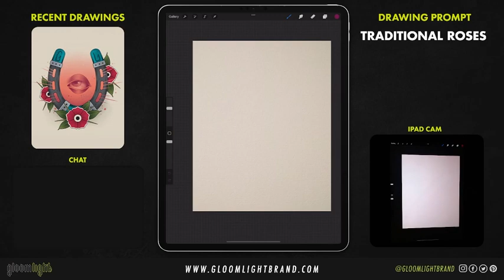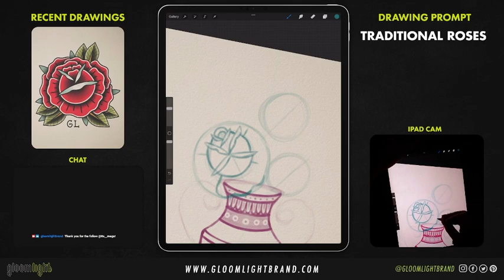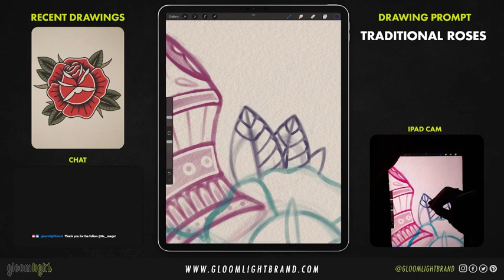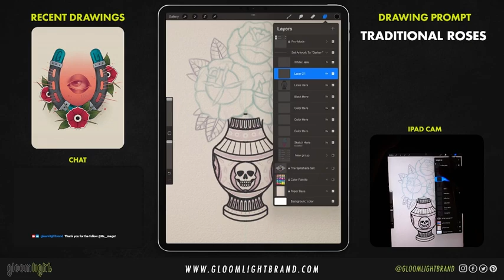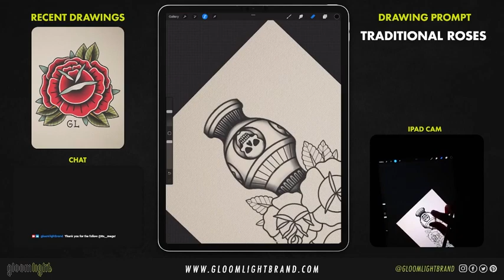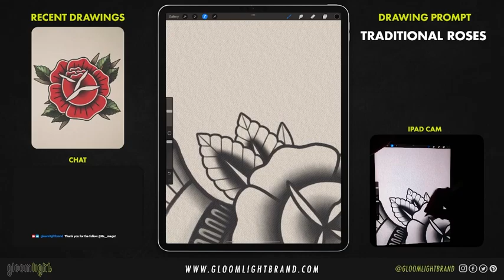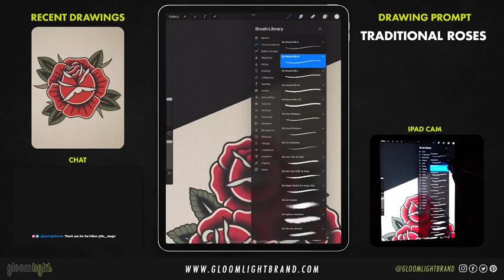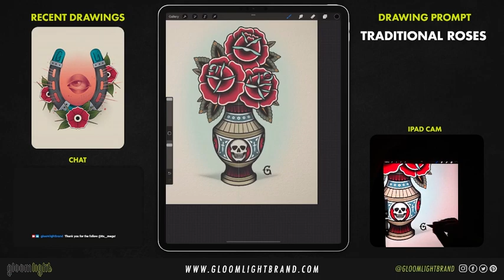Traditional Tattoo Style Vase with Roses - Live Stream Time-lapse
This traditional tattoo style vase with roses was drawn live on our twitch channel from start to finish.

Socials: @gloomlightbrand

Chapters:
0:00 Sketching
5:07 Linework
7:45 Shading
12:03 Coloring & Final Touches